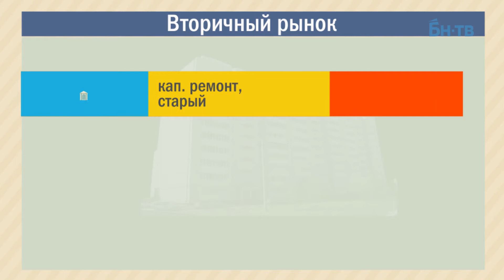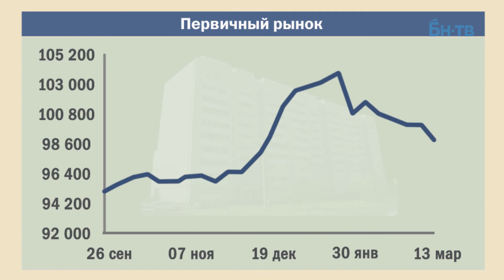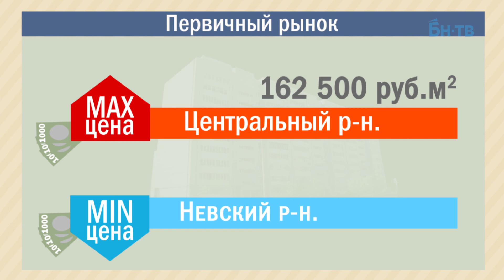Рынок жилья Петербурга. Цены 6 – 13 марта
За минувший период цены на вторичном рынке квартир понизились на 0,2%, и строящееся жилье подешевело на 1,2%.